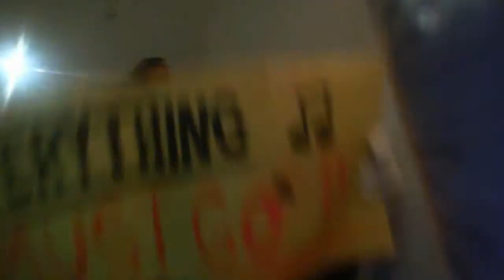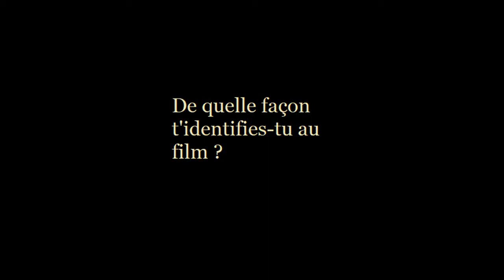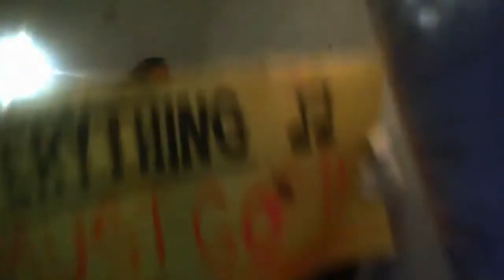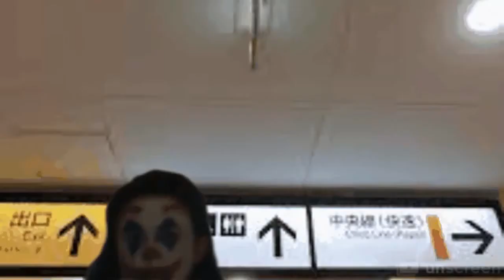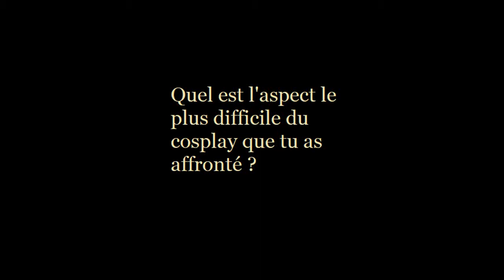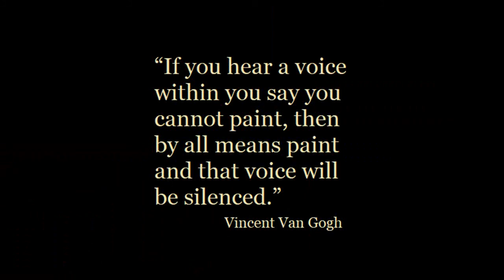La force d'un costume